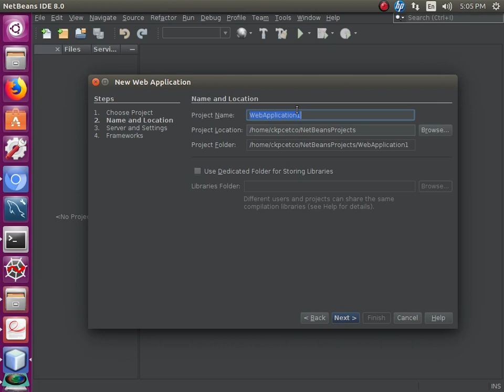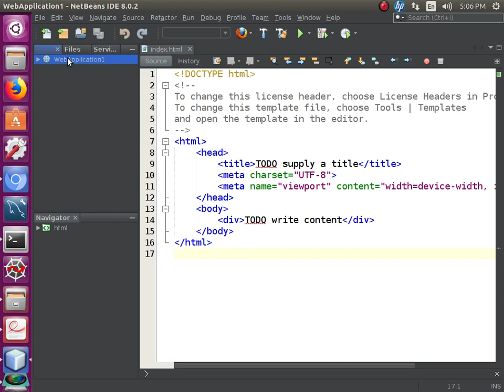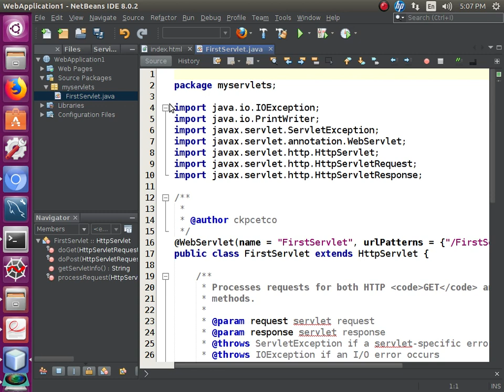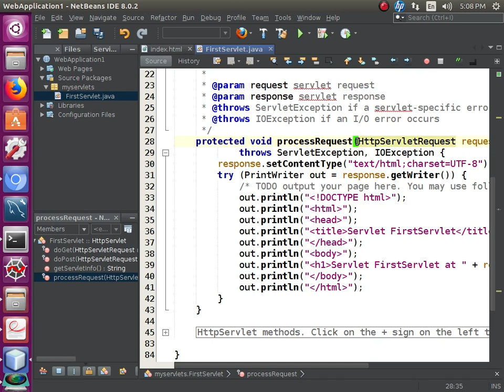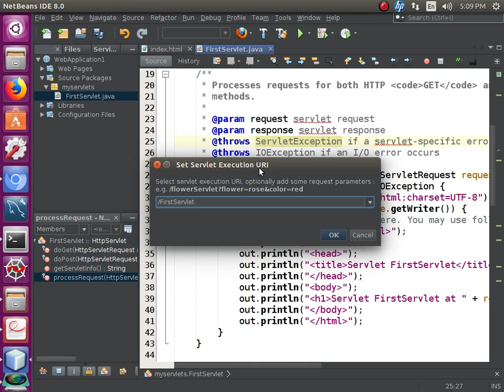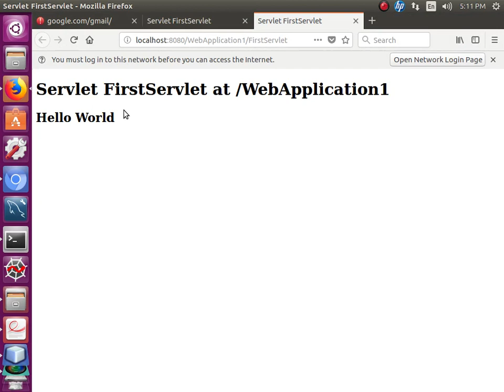Create First Hello World Servlet 2018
Dr. Ami Tusharkant Choksi
Associate Professor,
Computer Engineering Department.,
C.K.Pithawalla College of Engg. & Tech.,
Near Malvan Mandir, via Magdalla port, Dumas road,
Surat-395 007, Gujarat State, India.